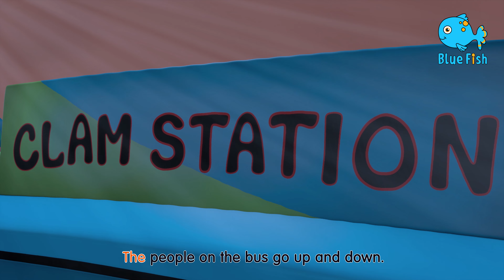If You're Happy and You Know it Clap Your Hands Song (4K) | Kids Songs & Nursery Rhymes By Blue Fish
If You're Happy and You Know it Clap Your Hands Song (4K) And More Kids Songs & Nursery Rhymes

If you're happy and you know it, click your fingers

If you're happy and you know it, tap your shoulders

If you're happy and you know it, nod your head

If you're happy and you know it, blink your eyes

If you're happy and you know it, pull your ears

If you're happy and you know it, twist your body

If you're happy and you know it, touch the ground

If you're happy and you know it, slap your thighs

If you're happy and you know it, say hello... HELLO